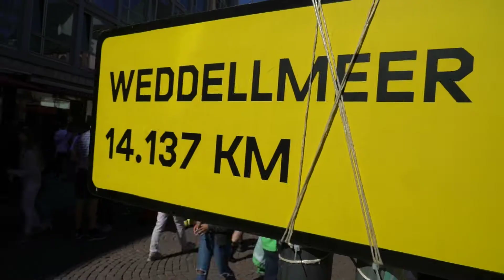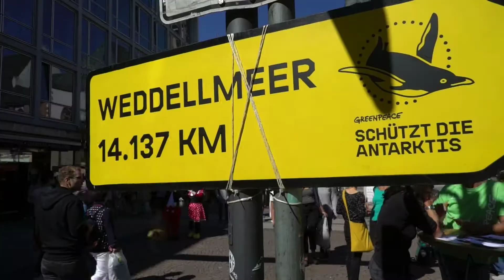Rise for climate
Passanten haben am 8. September in Frankfurt auf dem Liebfrauenberg am Greenpeace - Stand ihre Sorgen über den Klimawandel zum Ausdruck gebracht. Und Eisbärin Paula war zu Gast, da haben viele Menschen gemerkt, dass da etwas nicht stimmt, mit dem Klima...